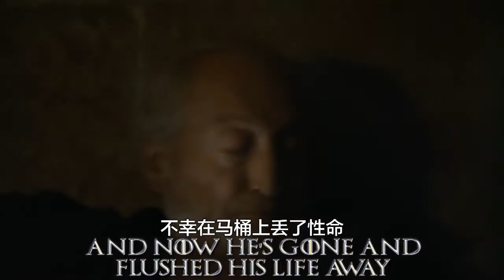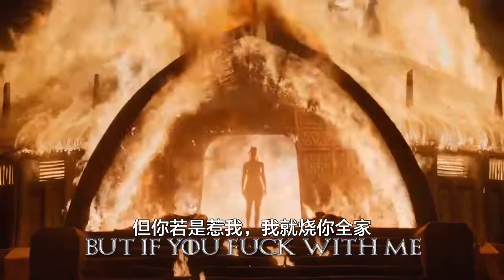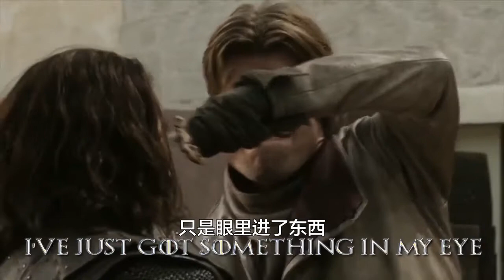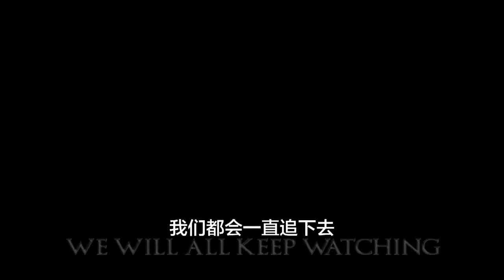Five minutes of westeros rhapsody